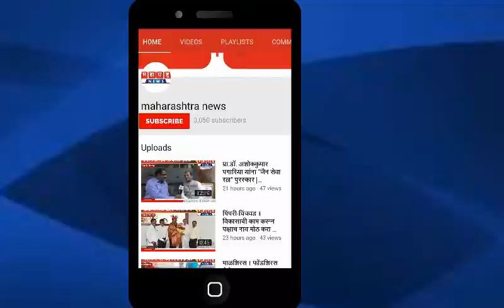पुणे । मोबाईल गेमच्या नादात १९ वर्षीय तरुणाची आत्महत्या